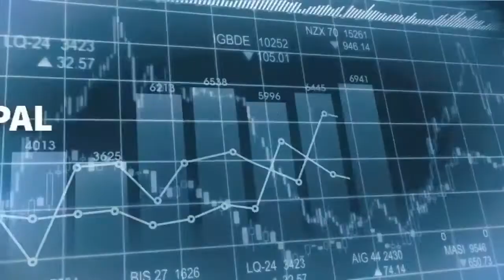Our Official Channel Intro HD Video